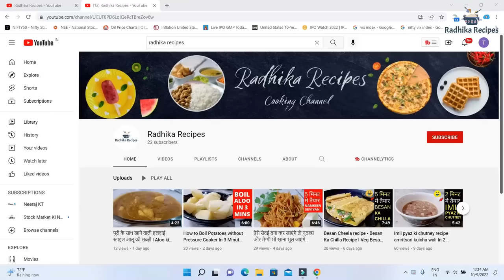नारियल और प्याज़ टमाटर Chutney | Idli Dosa Chutney Recipe in Hindi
Ingredients

Tomato chutney
1 1/2 tsp vegetable oil
3/4 garlic cloves
1 onion big
3/4 dry red chilli
2/3 tomatoes
1 tsp salt
1/4 tsp kashmiri red mirch

Tempering
1 tsp oil
1/4 tsp big mustard seeds
6/7 curry leaves
3/4 red chilli
2 pinch hing
1 tsp roasted chana dal
[12/4, 11:36] Rosy: Ingredients
Coconut chutney

Fresh coconut/dessinated coconut -1 cup
2 garlic cloves
Ginger -1'piece
Cashew nuts -4/5
Roasted chana dal/peanut/roasted chana -1 tbsp
Curd/lemon/tarmarid-1/4 tsp
Coconut water -1/4 cup

Tempering
Vegetable oil -2 tsp
Big mustard seeds -1 tsp
Hing -1